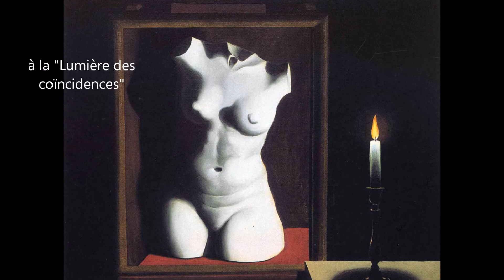Conversation avec Magritte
"Magritte est incontestablement un artiste à part, inclassable, qui agaçait beaucoup les peintres et penseurs de son temps. A bien des égards, on peut considérer son œuvre comme « datée ». La personnalité même de Magritte est séduisante pour des personnes qui se méfient des artistes. Magritte se comportait comme un petit-bourgeois, un homme du commun, il ne se prenait pas pour un artiste. Par exemple, il n’avait pas d’atelier, il peignait dans son salon. Pour cela, il déplaisait à Dali ou à Breton, mais il séduisait un large public." (Didier Ottinger au Centre Pompidou).
Les titres de ses tableaux sont un vrai mystère (cousus d'humour ou de psychanalyse ?)